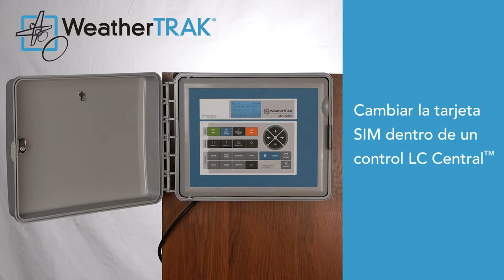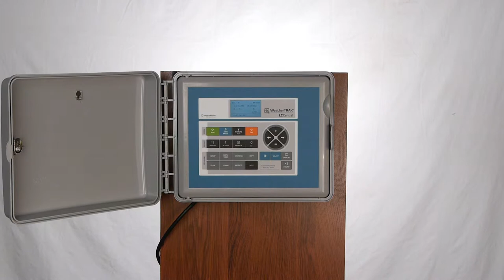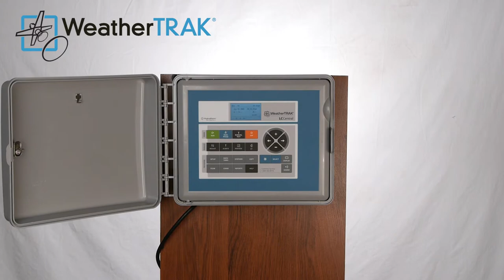Reemplazar tarjeta SIM en un control WeatherTRAK LC Central™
Reemplazar tarjeta SIM en un control WeatherTRAK LC Central